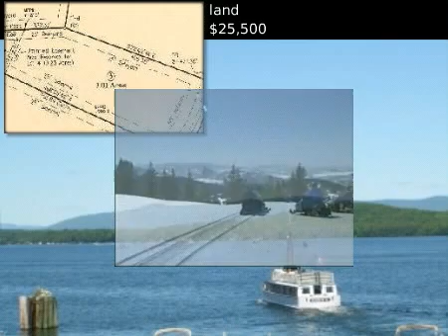$25,500 land, Dillwyn, VA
for additional information regarding this property.

STATE WIDE REALTY CO.

MLS #10796 Located in Dillwyn, Virginia

 land
 $25,500